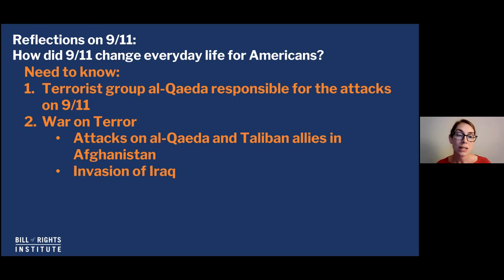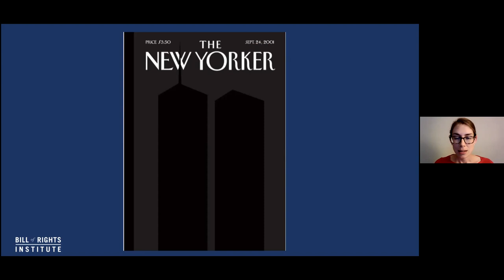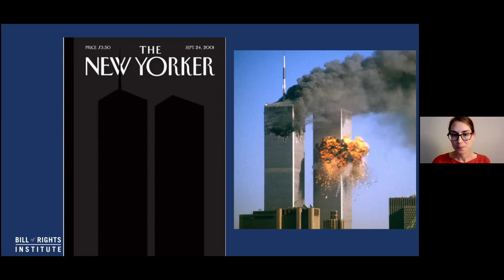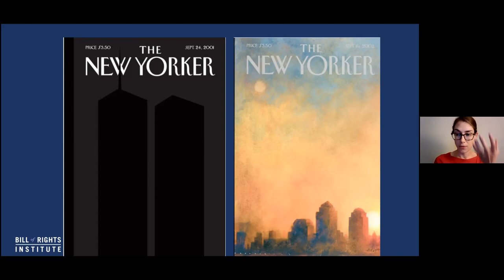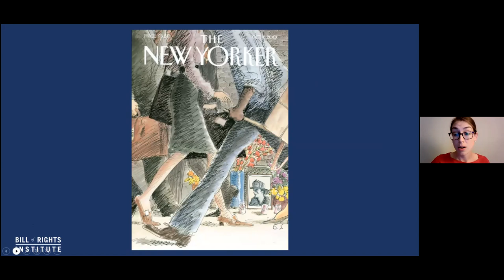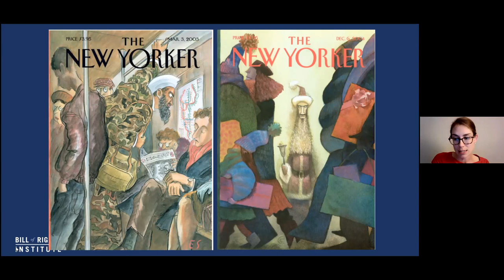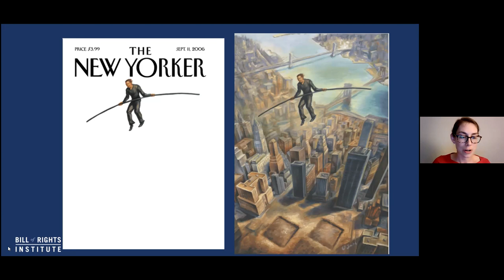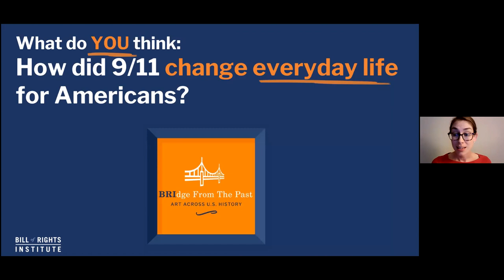Reflections on 9/11: How Did 9/11 Change Everyday Life for Americans? | BRIdge from the Past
What does September 11th mean to you? In this week's episode, Mary explores images from The New Yorker that capture the many emotions Americans went through directly following the attack and in the years after as they grappled with its long-lasting effects. How did 9/11 change everyday life for Americans? How does it still affect us today?

BRIdge From the Past: Art Across U.S. History is a YouTube series for students that explores an important historic image every episode to gain insights into the culture, politics, and society of a particular time in U.S. history. Host Mary Patterson will explain how each primary source is its own "window to the past," revealing new areas for contemplation and discussion.